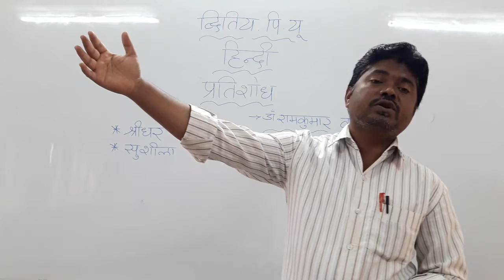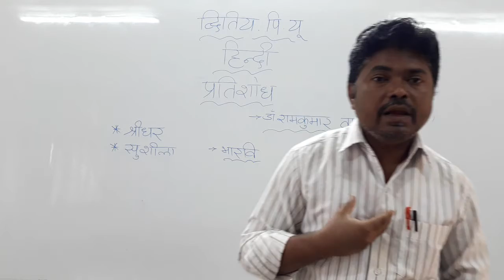Sanmarg pu college/2nd puc Hindi Drama 2 part5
2nd puc Hindi Drama 2 part5